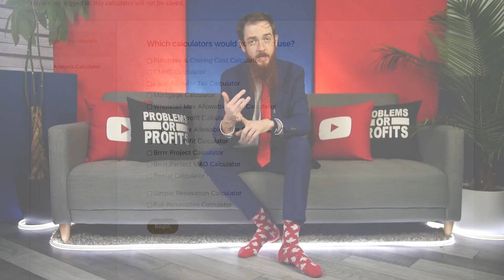Financial Independence Retire Early Podcast | On FIRE Podcast Is BACK!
Did you guys know I have a podcast?!?!

It's called the 'On Fire Podcast' that I co-host with Kellan and unfortunately it's been about a year and a half since we've created a new episode but we wanted to create this video to say that WE ARE BACK.

In this episode we explain why we've went M.I.A for so long and what has happened in our personal and financial lives over this time!

Are you excited for the On Fire Podcast coming back? Have you seen/heard and previous episodes before seeing this video? Have any questions for myself or Kellan?

Want your business or brand to be featured in the 'splashpage' at the end of my videos?

Other Book Recommendations:

12 Rules to Life

Matt McKeever

Financial Independence